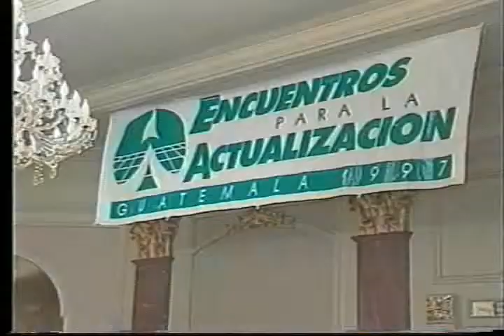Octubre 1997 (5 de 10)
1. Concluye primera fase de encuentros para la actualización 1,997.